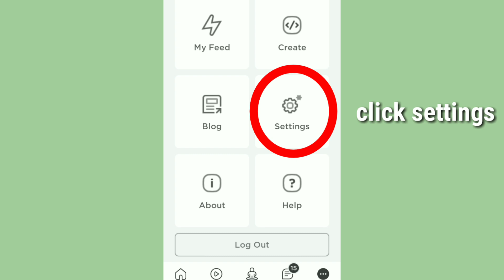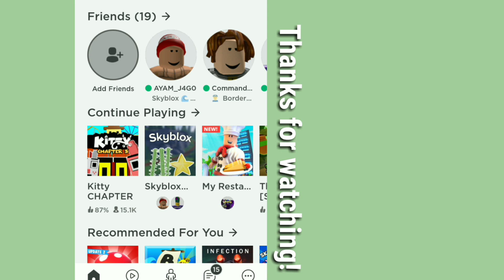how to change your username, password and to put email address in roblox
[open me!]

This video is for the new roblox players that dont know how to do that stuff.